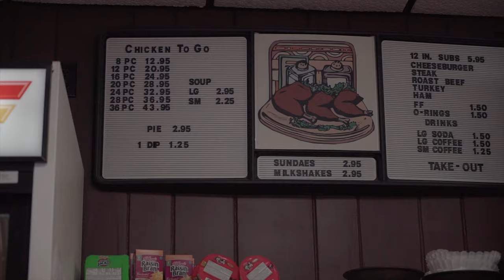88Doug | 717 | Music Video